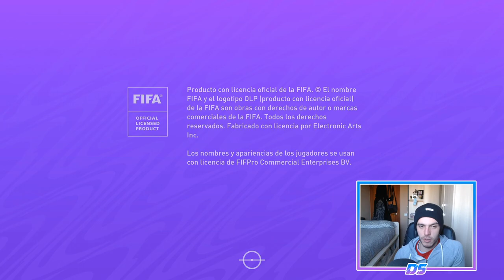FIFA 21 MODO CARRERA | REAL MADRID | ¿DOBLE CLÁSICO? #58